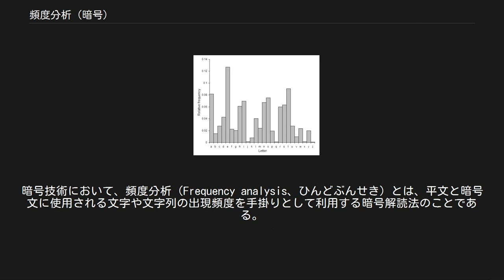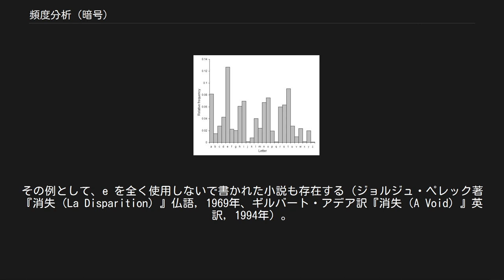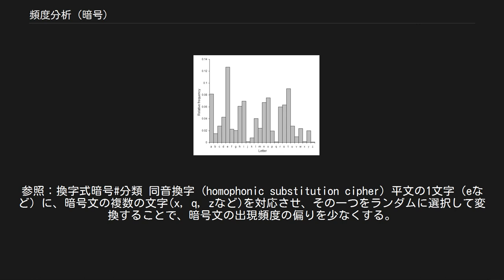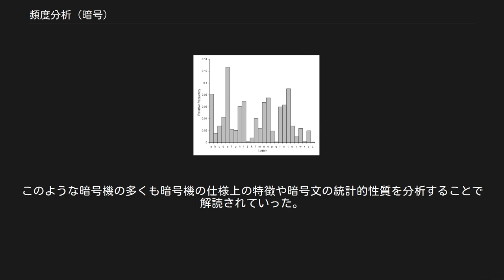頻度分析 (暗号)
暗号技術において、頻度分析（Frequency analysis、ひんどぶんせき）とは、平文と暗号文に使用される文字や文字列の出現頻度を手掛りとして利用する暗号解読法のことである。
平文の言語の統計的特徴を前提とし、暗号文のみを使用して解読を行うため、暗号文単独攻撃に分類される。
 平文の1文字を別の文字（や数字、記号等）に1対1で変換して暗号文を作成する単一換字式暗号には、平文と暗号文で対応する文字の出現頻度が一致するという特徴がある。
通常、平文の文字の出現頻度には顕著な偏りがあり、この偏りは文章によらずほぼ一定であるため、平文の文字の出現頻度と暗号文の文字の出現頻度を照らし合わせることで、平文と暗号文の文字の対応関係を特定でき、暗号文を解読できる。
 使用される文字の種類とその出現頻度は英語やドイツ語、日本語など言語によって異なるので、頻度分析を行うことにより平文の言語を推定することが可能である。
さらに、組織や個人によっても出現頻度に違いがある場合があり、頻度分析の精度を向上させるのに利用できる。
 また、暗号文は文字で構成されるとは限らず、数字や記号が使用されることもある。
例として、平文の1文字に2桁の数を対応させるポリュビオスの暗号表がある。
この場合には暗号文の数字2桁が平文の1文字に対応することを推定した上で、頻度分析を試みることになる。
 頻度分析が有効なのは、主に古典暗号の換字式暗号であり、9世紀にアラビア人のキンディーが執筆した暗号文書の解読に関する手記にこの解読法の記述がある。
15世紀頃にはルネサンスにより欧州にも広がり、ヴィジュネル暗号のような多表式換字の考案の動機となり、20世紀に到るまで、新たな暗号方式の提案と頻度分析をベースとする解読法の改良が繰り返された。
20世紀初頭に開発された機械式暗号によって、単純な頻度分析は適用困難になり、暗号解読はアルゴリズムの数学的分析を伴う研究へと変質していった。
現代暗号では、暗号文単独攻撃よりも厳しい既知平文や選択暗号文の条件でも安全であることを目標として設計され、ここでは、平文の言語的な特徴を手掛りとする頻度分析は克服されている。
 頻度分析の考え方は暗号解読だけではなくて、古代文字の解読にも利用される。
 英文字の出現頻度 英語の一般的な文章の場合、アルファベット（単文字）を数え上げてヒストグラムを作成すると（右図参照）、概ね e, t, a, o, i, n, ..., j, x, q, z の順で出現することが分る。
 同様に2文字（連接文字）の場合、t-h, h-e, i-n, e-r, ... 、3文字の場合には、t-h-e, a-n-d, i-n-g, i-o-n, ... などの順で出現頻度が高いことが知られている。
連接文字の場合、'q' の次には 'u' が出現するなどの条件付きの出現頻度に特徴がある場合もある。
この特徴を連接特徴という。
さらにスペース（単語の区切り）が判明する場合には、単語の出現頻度を利用できる。
 暗号解読には出現頻度だけではなくて、出現間隔（反復特徴）も貴重な手掛りとなる。
反復特徴には、自己反復、相対反復、一致反復、文内反復がある。
詳細は、一致反復率を参照。
 平文の文字の出現頻度は、文章によって多少のバラツキはあり、暗号文が少ない場合には出現数の誤差も多くなる。
暗号を使用するような組織では、固有名詞や文体の影響で、一般的な出現頻度と異なる場合もあるし、意図的に操作することも可能である。
その例として、e を全く使用しないで書かれた小説も存在する（ジョルジュ・ペレック著『消失（La Disparition）』仏語, 1969年、ギルバート・アデア訳『消失（A Void）』英訳, 1994年）。
 解読作業は出現頻度などの統計量を手掛りに、1文字ずつ平文の文字を推定して、矛盾がでたら一つ戻って次の文字を試すことを繰り返す。
文字の推定は、出現頻度に特徴がある文字から割り当て、これには出現頻度が高い文字と低い文字の両方が利用できる。
文法上や前後の単語から意味を考慮して文字を絞り込めることもある。
このように頻度分析を実際に行う解読要員には単調な文字を数え上げ作業をこなす能力とクロスワードパズルを解くようなセンスが必要とされる。
第二次大戦時には、イギリスやアメリカは、新聞にクロスワードパズルを掲載して、暗号解読要員の募集をしている。
文字の数え上げ作業の機械化は、第2次大戦になってIBMのマシンによって始められた...